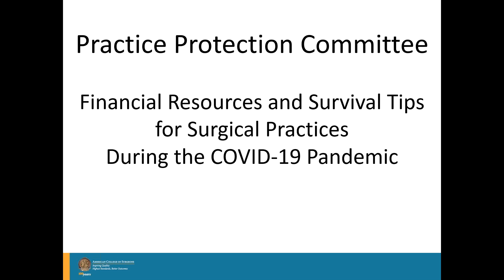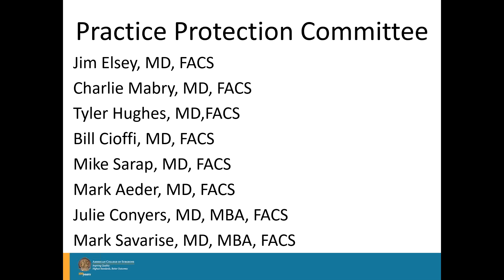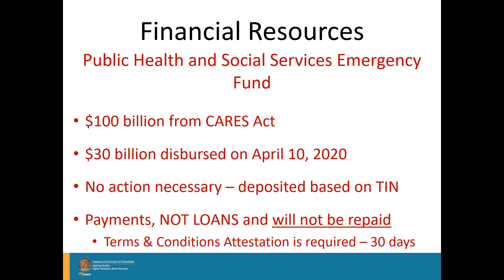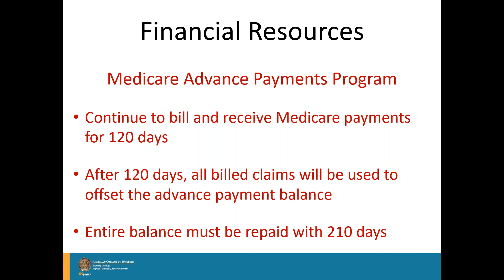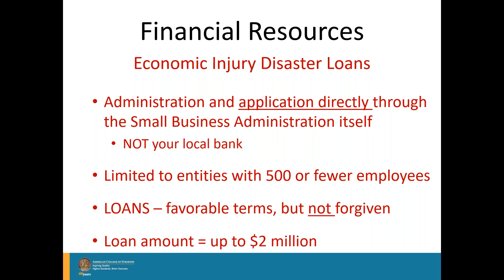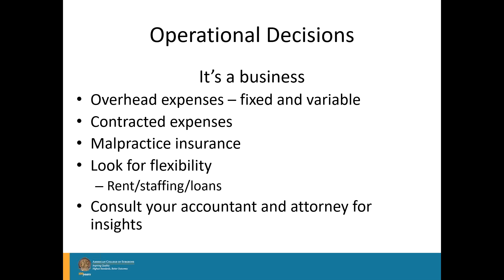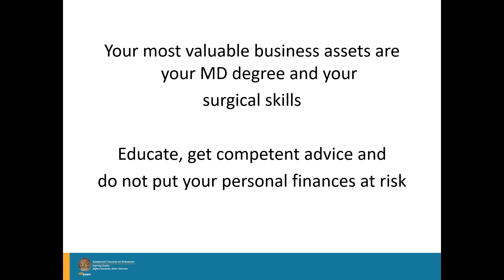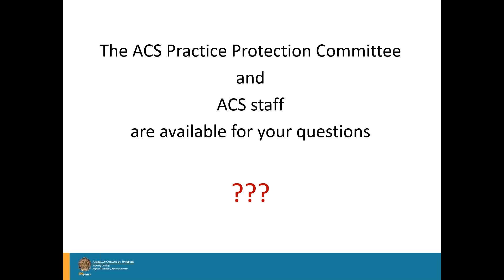ACS PPC Webinar: Federal Financial Resources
This webinar outlines federal financial resources available to surgeons to assist them with maintaining the viability of their practices during these unprecedented times. Specific topics covered include the recent disbursement of payments from the Public Health and Social Services Emergency Fund, the Medicare Advance Payments Program, the Paycheck Protection Program and the Economic Injury Disaster Loans.